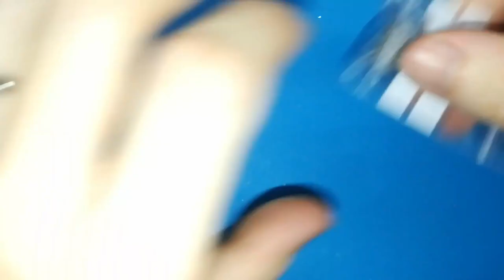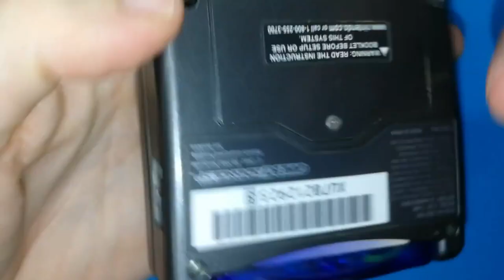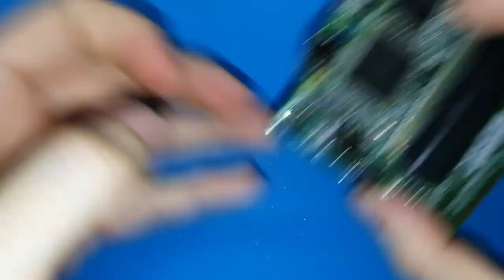Game Boy Advance SP USB-C & Audio Kit (Installation)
Thanks to these makers for publishing the information about the pinout and their experiences, it helped me to make this board: